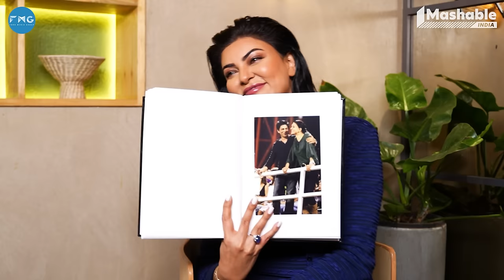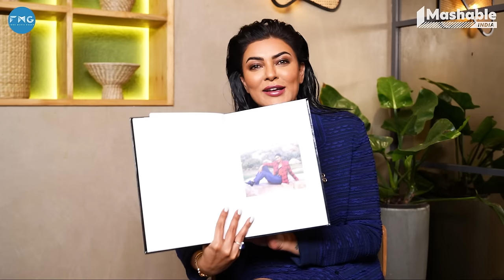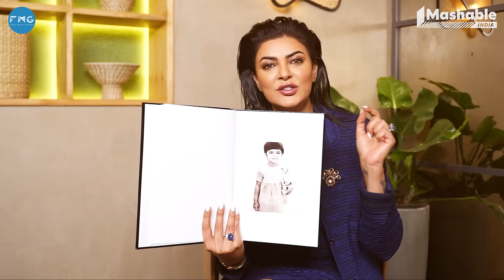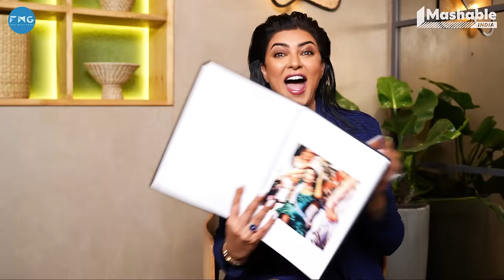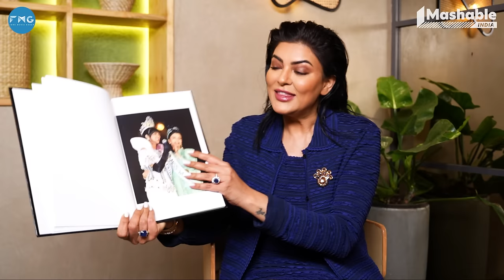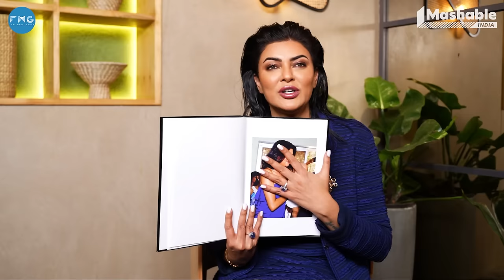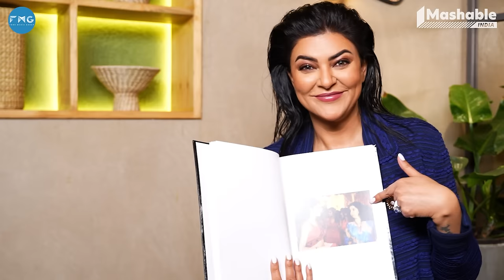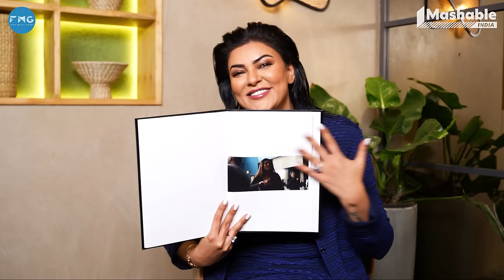Every Picture Tells A Story with Sushmita Sen - Episode 04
Today on Every Picture Tells A Story we have Sushmita Sen, who has been loved and appreciated for her role as Aarya Sareen in Disney+ Hotstar's Aarya is now coming with Part 2 of Season 3 - Aarya Antim Vaar.

Sushmita Sen, an icon of grace, elegance, and empowerment, has captivated hearts worldwide with her magnetic presence both on and off-screen. As the first Indian woman to be crowned Miss Universe in 1994, she effortlessly transcended boundaries, breaking stereotypes and paving the way for generations to come!

Come along for an episode of Every Picture Tells A Story with Sushmita Sen!